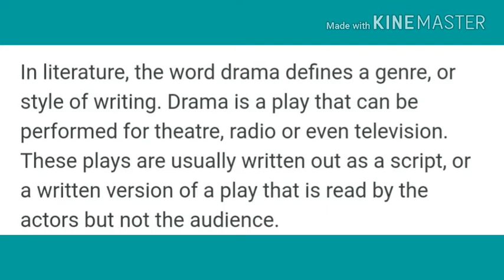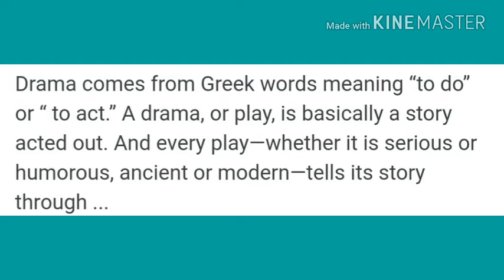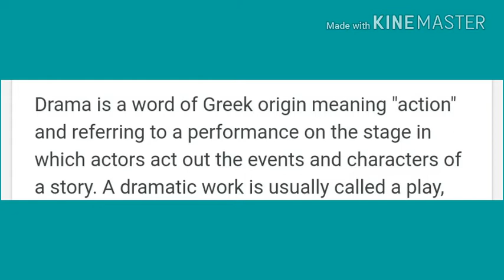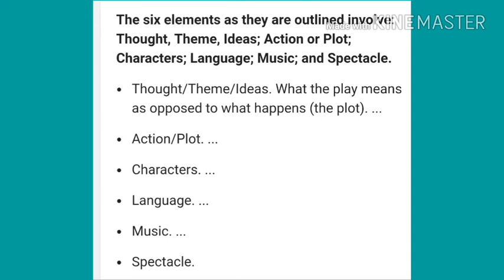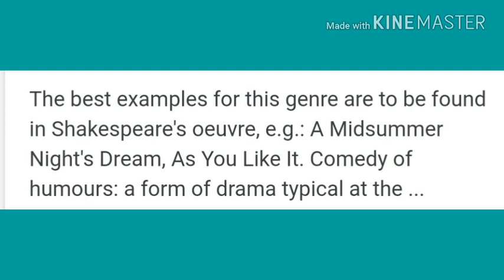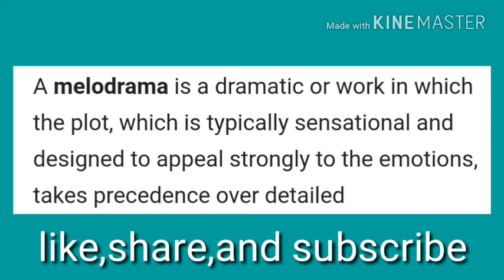DRAMA (Reet special)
By gdpl team